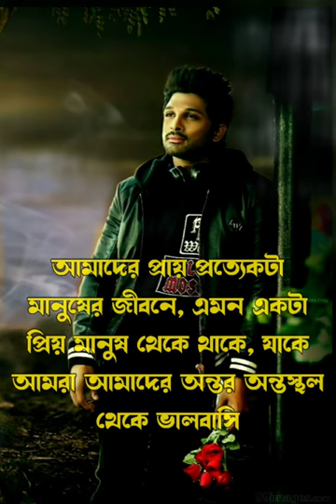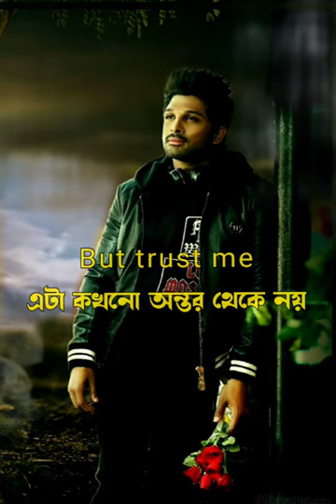উপর দাঁড়িয়ে আছে, হাজারো ভালোবাসা